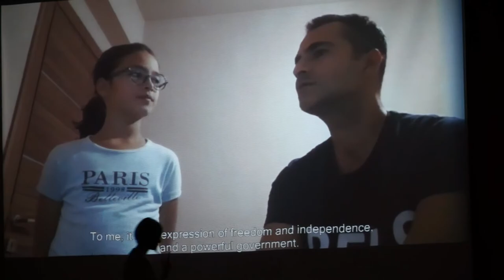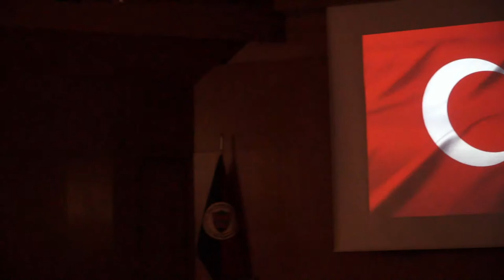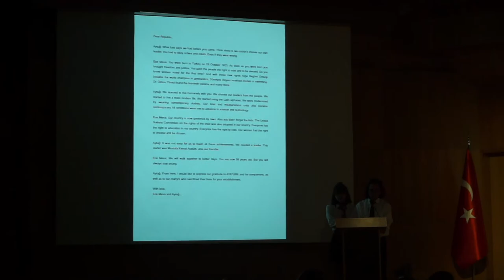29 EKİM CUMHURİYET BAYRAMI